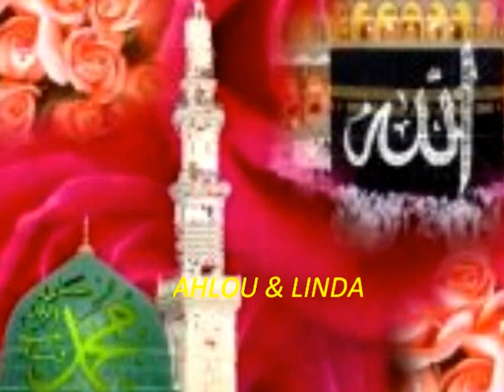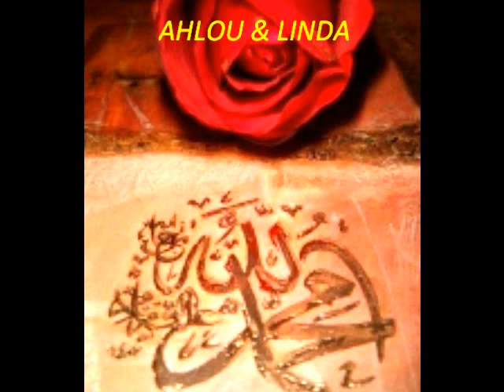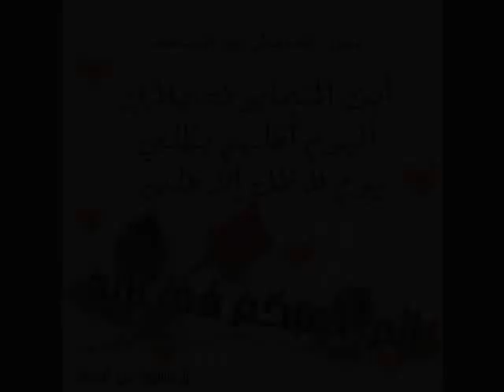Anasheed islamiya --Qif Bil Madina -- قف بالمدينة_ Beautiful madih